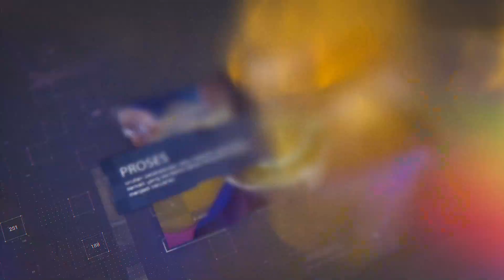Projek P5 - Pengolahan Produk Berbahan Dasar Nanas Puding Sedot (Pudot) Nanas | Kewirausahaan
Kegiatan Projek profil ini adalah projek profil pertama di kelas 10. Projek ini memiliki kemampuan menghasilkan jenis produk olahan dari bahan dasar nanas, Pengolahan Produk Berbahan Dasar Nanas (Pudot Nanas)

● Dan jangan lupa suport saya
✔ NYALAKAN LONCENGNYA
Hai temen2 semua trimakasih untuk kamu
Yang udah nyempetin waktu buat nontonin video ini